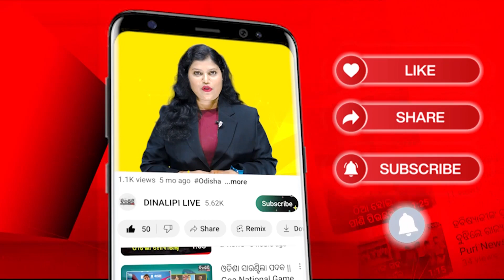ଏଥର ଭୁବନେଶ୍ୱର ସଂସଦୀୟ କ୍ଷେତ୍ରରୁ କିଏ ? || political News || Dinalipi Live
ଭୁବନେଶ୍ୱର ସାଂସଦ ପାଇଁ ଲଢିବେ ଦୁଇ ପ୍ରମୁଖ ମହିଳା । ଶାସକ ଦଳ ବିଜେଡିରୁ ଚର୍ଚ୍ଚିତ ଚେହେରା ଥିବା ଓଟିଡିସି ଅଧ୍ୟକ୍ଷ ଶ୍ରୀମୟୀ ମିଶ୍ରଙ୍କୁ କଡା ଟକ୍କର ଦେବେ ବର୍ତ୍ତମାନର ସାଂସଦ ଥିବା ଅପରାଜିତା ଷଡଙ୍ଗୀ
dinalipilive DinalipiLive is the official YouTube channel of Odia daily newspaper Dinalipi which was first published in 1981. Being a fair & unbiased newspaper, Dinalipi's new digital wing DinalipiLive will provide much-needed fact-based information to news consumers of Odisha.